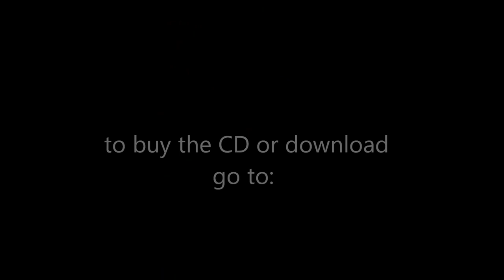Large Mouth Fool by Ryan Spearman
A fishing anthem inspired in part by Ryan's father. Written by Spearman and his wife, Kelly Wells. On the album, Get Along Home.